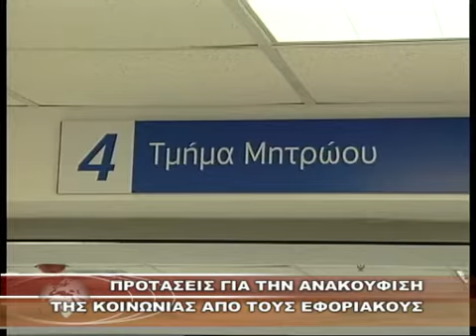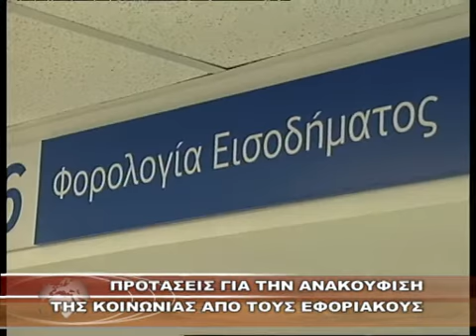ΠΡΟΤΑΣΕΙΣ ΓΙΑ ΤΗΝ ΑΝΑΚΟΥΦΙΣΗ ΤΗΣ ΚΟΙΝΩΝΙΑΣ ΑΠΟ ΤΟΥΣ ΕΦΟΡΙΑΚΟΥΣ